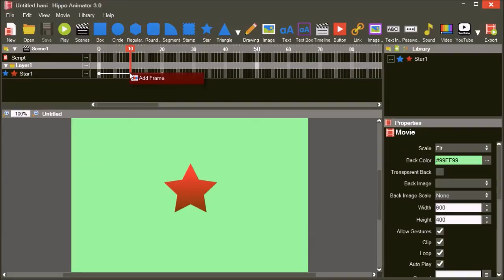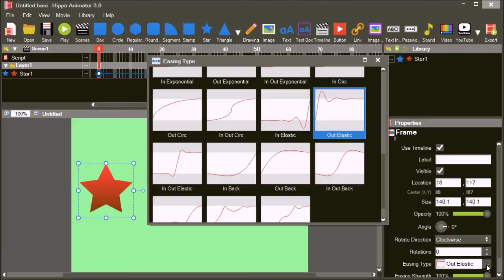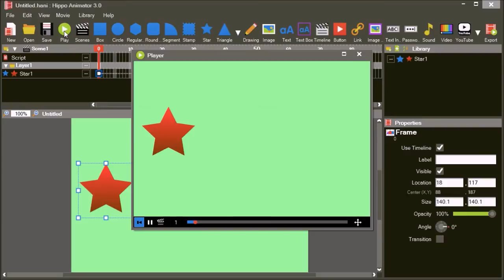Frames & Transitions - Hippo Animator 3 Tutorial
This tutorial demonstrates how to use frames and transitions in Hippo Animator 3. It shows how to use opacity, rotation, easing types and curved transitions.

Transitions are sometimes called tweens.

Hippo Animator is a HTML animation editor for HTML4 and HTML5.